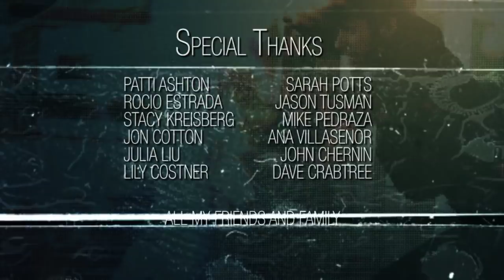Lazy Teenage Superheroes - Short Film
The Fundamental Guide to KICKING ASS

"Crime doesn't take a vacation. But we do."

-Created, directed, edited, and visual effects by Michael Ashton for $300.

Lazy Teenage Superheroes follows Ty as he tries to get his new "super" friends, Mitch, Cal, and Rick, to put down the video games, get off the couch, and use their powers to help save the world, instead of themselves.

Cast:
Joseph Stricker - Ty
Ellis Martin - Mitch
Sean Patrick McGowan - Rick
Federico Rodriguez - Cal
Rafael Cebrian - Solario
Julian Cihi - Laser Wing/Blood Belt
Anne Costner - Mel

Dave Margolius - Prod. Coordinator
Tom Ashton - Boom Operator
Adam Royster - Writer
Kyle Long - Prod. Assist.
James Myers - Post Consultant